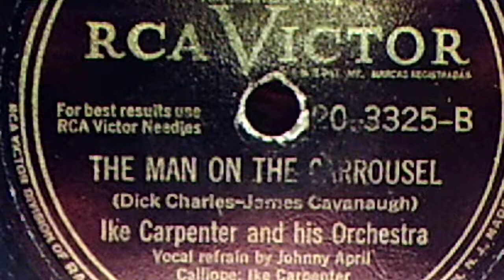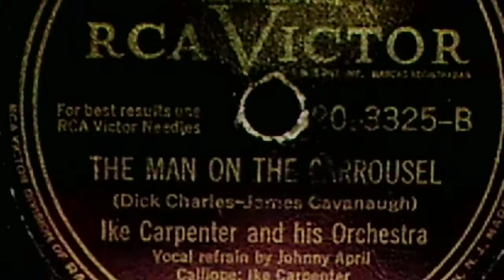Ike Carpenter and his Orchestra, v./Johnny April; calliope: Ike: "The Man on the Carrousel" (1948)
Source: shellac RCA VICTOR 78, #20-3325-B, recorded 12/15/48